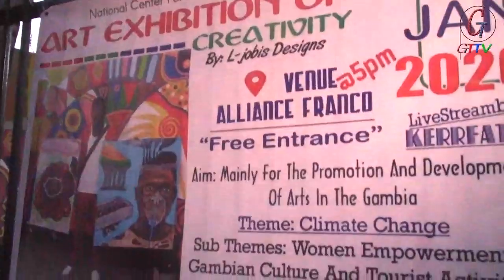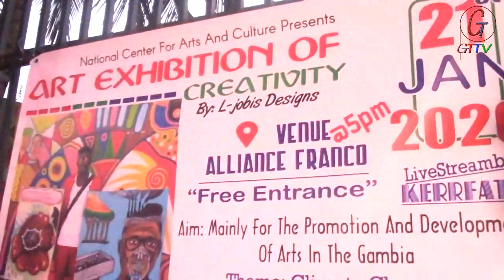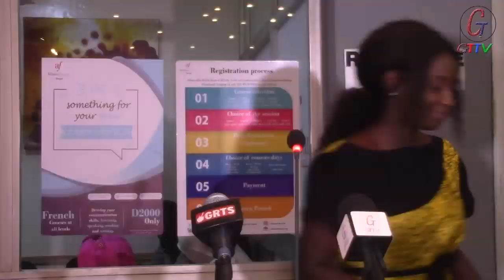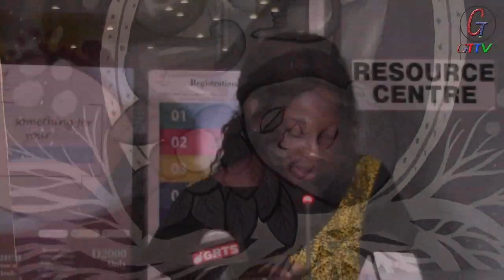L. JOBIS ARTS EXHIBITION DAY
L. JOBIS ART EXHIBITION DAY